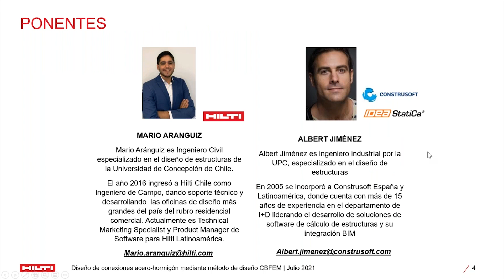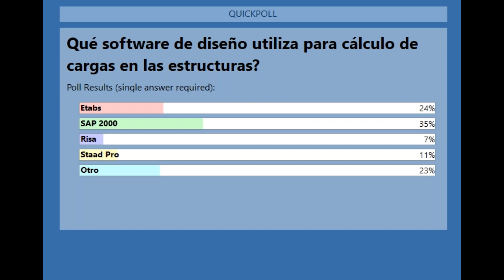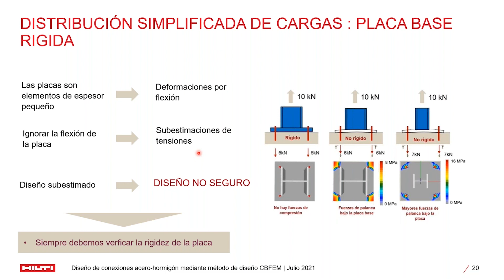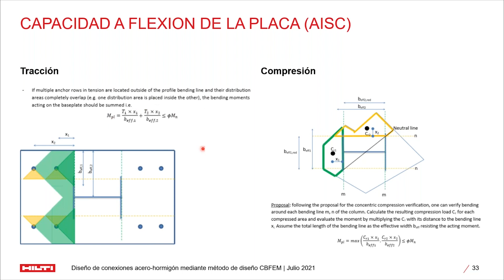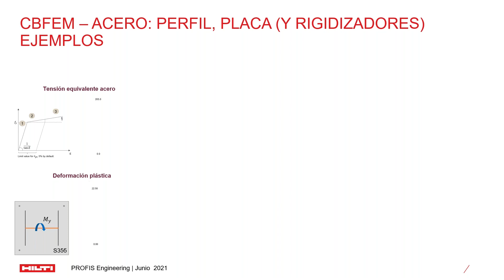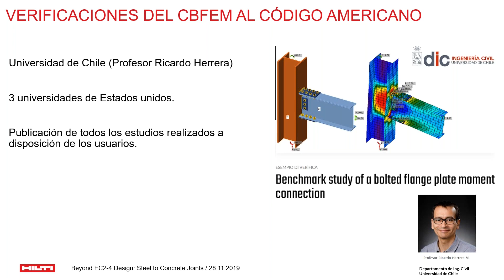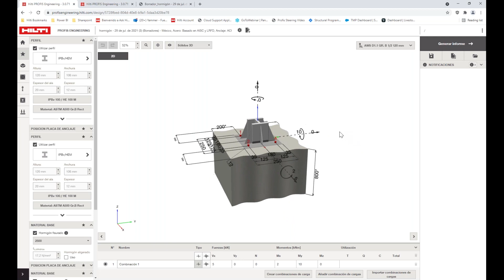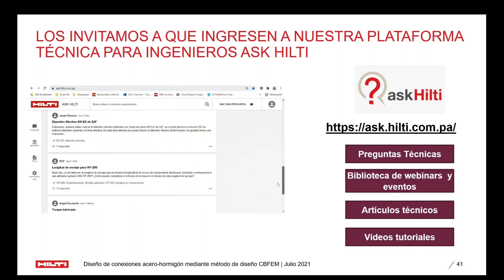Diseño de conexiones de acero-hormigón con anclajes usando método CBFEM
¿Conoces la importancia de realizar un diseño completo de las placas para conexiones acero-hormigón? CBFEM - Component Based Finite Element Method es una potente herramienta para diseñar placas de anclaje de manera completa y precisa.

CBFEM permite modelar el comportamiento real y las deformaciones de las placas, así como el diseño completo de la unión, incluyendo el perfil, la placa de anclaje, las soldaduras, los rigidizadores, el hormigón y los anclajes.

Organizamos esta sesión online gratuita conjuntamente con HILTI.